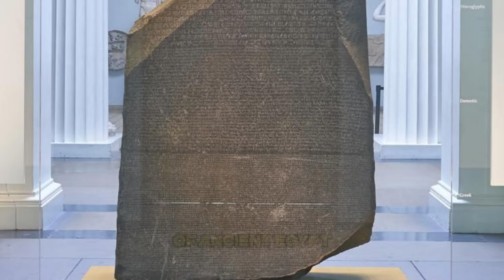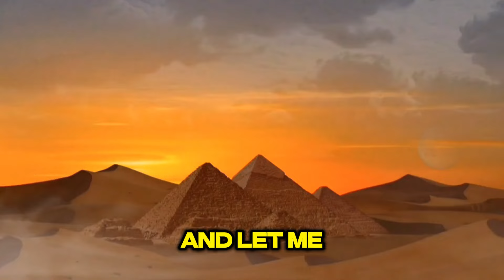What Does The Rosetta Stone ACTUALLY Say?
Ever wondered what the whispers on the walls of ancient Egyptian tombs say? The Rosetta Stone holds the key! Join us on a thrilling journey to unlock the secrets of this mysterious artifact. We will delve into its history, explore how it cracked the code of hieroglyphs, and reveal the fascinating world of the pharaohs brought to light by this ground-breaking discovery. This video is your gateway to understanding a lost civilization, deciphering ancient languages, and appreciating the power of human ingenuity. Prepare to be amazed by the Rosetta Stone!